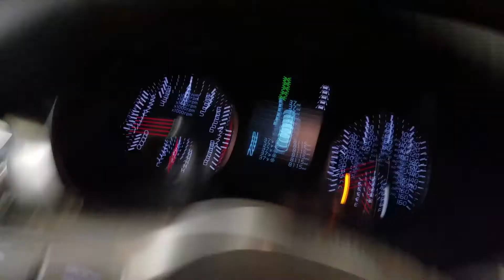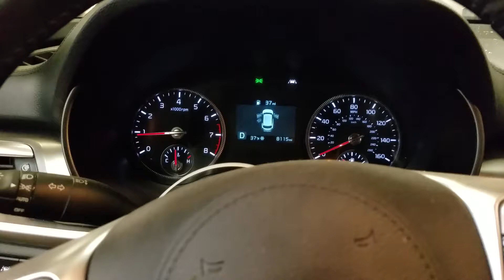21L1784 2021 KIA TELLURIDE 8,115 MILES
3.8,A.T.,AWD